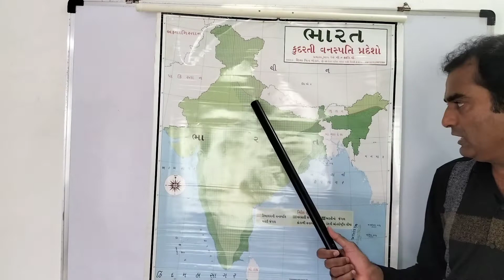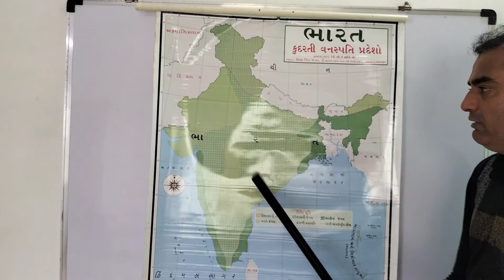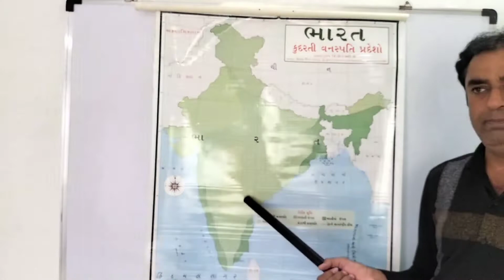India Map || Geography || ભારત નકશા || કુદરતી વનસ્પતિ || સરળ સમજૂતી || ધોરણ - ૧૨ || Pampaniya Sir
નમસ્કાર મિત્રો,
આ VIDEO મા આપ નકશા અંગેની સરળ સમજૂતી મેળવી શકશો. ધોરણ -12 બોર્ડ પરીક્ષા નકશા નો પ્રશ્ન 5 ગુણ પૂછવામાં આવે છે માટે આ માહિતી મેળવવા માટે ખુબ જ સરસ અને રસપ્રદ  Video માં બતાવવામાં આવ્યો છે.